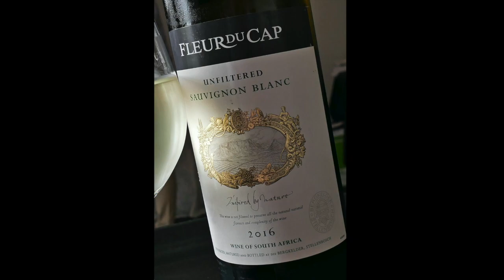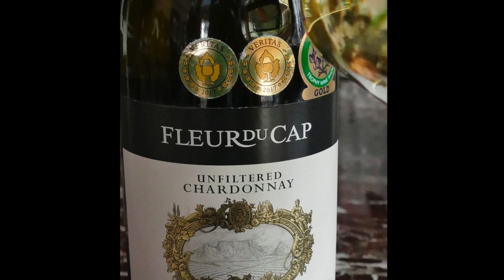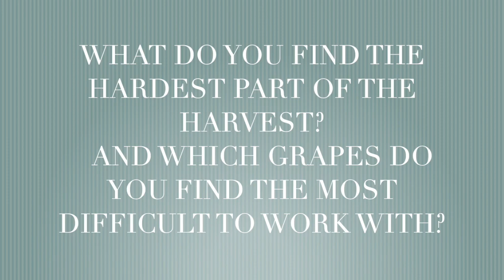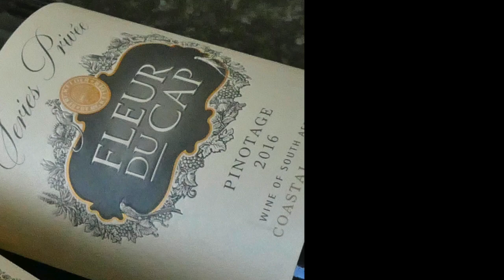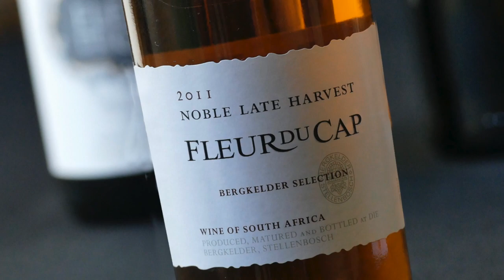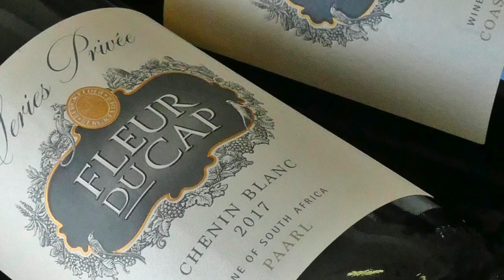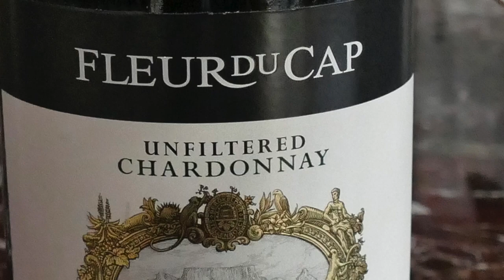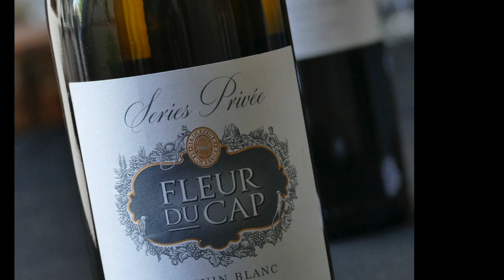GRAPE TO GLASS IN CONVERSATION WITH FLEUR DU CAP WINEMAKER PIETER BADENHORST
DISTELL INTER HOTEL CHALLENGE 2020